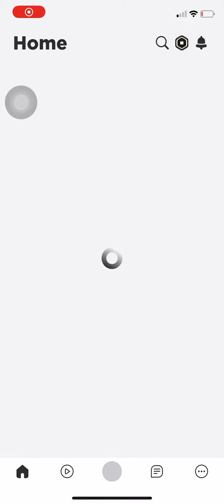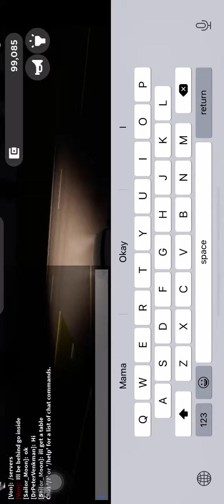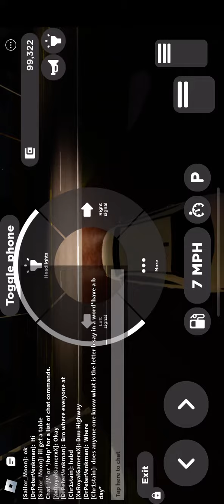Short roblox Greenville video *no talking*